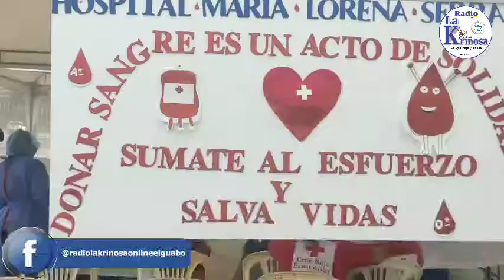ElGuabo CAMPAÑA DE DONACIÓN VOLUNTARIA DE SANGRE,SE REALIZA EN HOSPITAL BÁSICO MARÍA LORENA SERRANO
CAMPAÑA DE DONACIÓN VOLUNTARIA DE SANGRE, SE REALIZA EN HOSPITAL BÁSICO MARÍA LORENA SERRANO. LA JORNADA SERÁ HASTA LAS 15H00 PM DE HOY MIÉRCOLES 29 DE JUNIO.